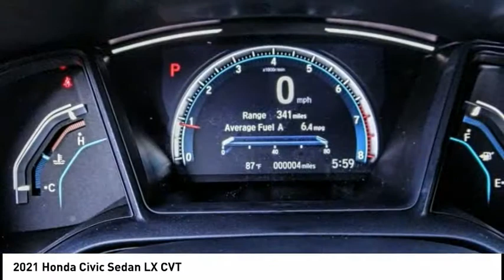2021 Honda Civic Sedan Pasadena Los Angeles Glendale Alhambra Cerritos Orange County 00210548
2021 Honda Civic Sedan LX CVT

HONDA OF PASADENA IS A NEW AND USED HONDA DEALERSHIP PROUDLY SERVICING LOS ANGELES, PASADENA, GLENDALE, ALHAMBRA, CERRITOS, & ALL NEARBY CITIES. THIS MODERN STEEL METALLIC 2021 Honda CIVIC SEDAN IS EQUIPPED WITH A Engine: 2.0L I-4 DOHC 16-Valve i-VTEC, AUTOMATIC TRANSMISSION, AND RECEIVES AN ESTIMATED 30 City/38 Hwy MPG. CONTACT HONDA OF PASADENA TO SCHEDULE A TEST DRIVE AND TAKE THIS 2021 Honda CIVIC SEDAN HOME TODAY, OR VISIT OUR SHOWROOM CONVENIENTLY LOCATED AT 1965 E. FOOTHILL BLVD, PASADENA, CA 91107. STOCK #: 00210548 | 2021 Honda Civic Sedan LX CVT 2021 Honda CIVIC SEDAN LX CVT 4DR SDN Stock #: 00210548 | VIN: 2HGFC2F69MH553080 | 2021 Honda Civic Sedan LX CVT Honda of Pasadena AT HONDA OF PASADENA, OUR GOAL IS TO SELL THE BEST VEHICLES AT THE LOWEST PRICES AND TREAT OUR CUSTOMERS WITH RESPECT. AS A CALIFORNIA HONDA DEALER, WE BELIEVE WHEN YOU CHOOSE HONDA OF PASADENA YOU ARE MAKING THE RIGHT CHOICE.